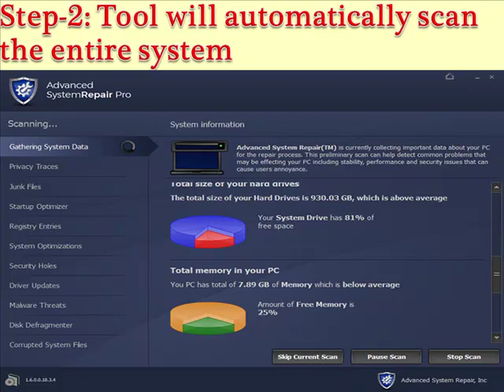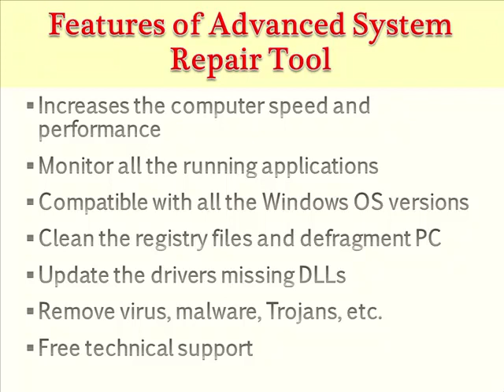Guide to Fix Windows 10 Update Error 0x800736CC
You can easily fix Windows 10 update error 0x800736CC with the help of the manual or automatic error fixing methods mentioned in this video. You can download the free scanning tool by clicking on the link given above.